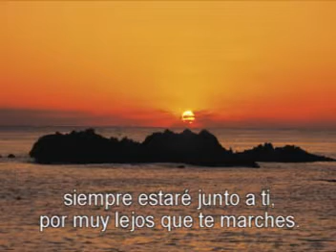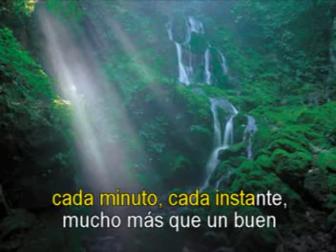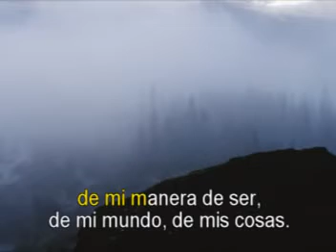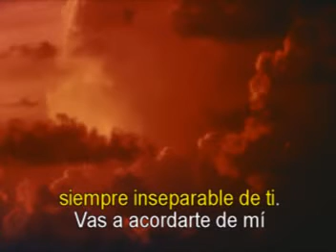VAS ACORDARTE DE MÍ